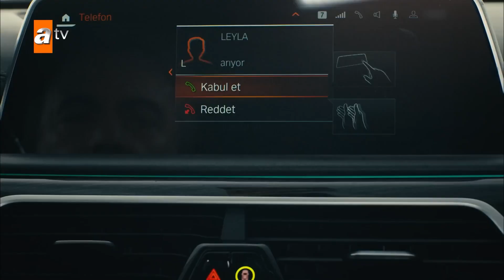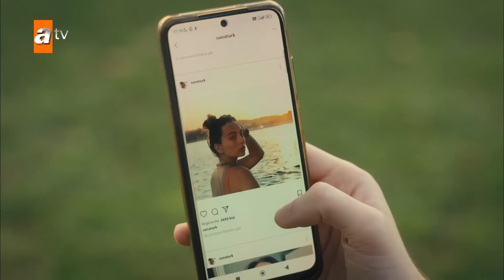Leyla'dan Cezayir'e acil görüşme talebi! - Ben Bu Cihana Sığmazam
Yapım: Güzel Adamlar Medya
Yapımcı: Oktay Kaynarca, Seyfi Şahin, Onur Tan
Proje Tasarım ve Hikaye: Oktay Kaynarca, Onur Tan
Yönetmen: Onur Tan
Senarist: Yusuf Reha Alp, Mahinur Ergun, Ali Can Yaraş